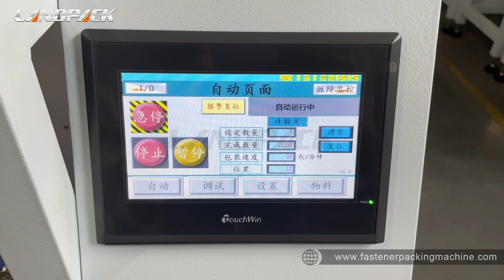Hardware/Fastener Packing Machine LD-320A with 5 counting Plate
五盘皮带包装机（吸盘，塑胶管，水族配件）